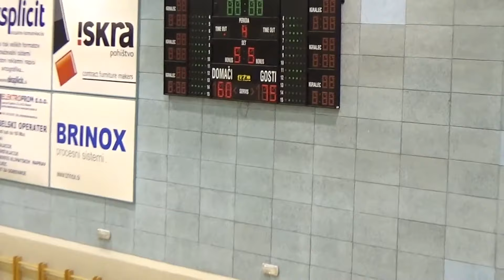Brinox Medvode : Grosuplje - 6. kolo, za obstanek - 2. SKL za moške - Sezona 2017/18